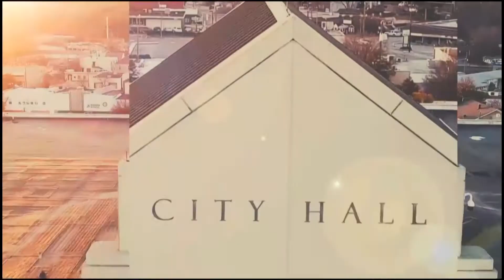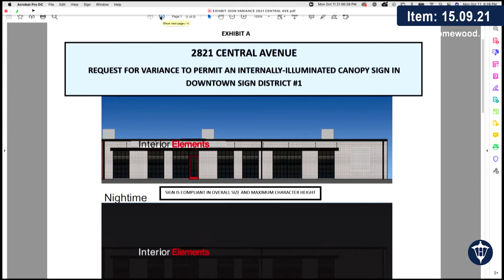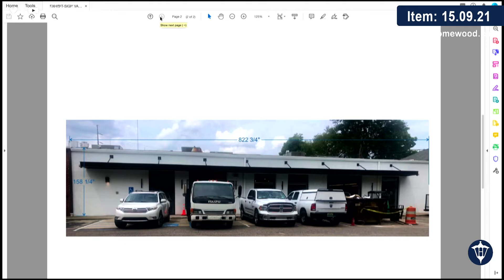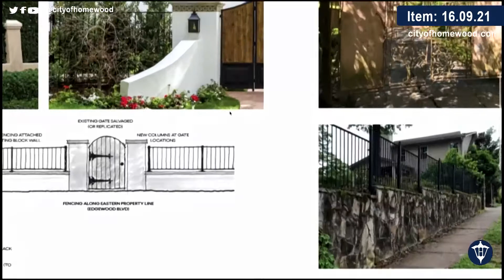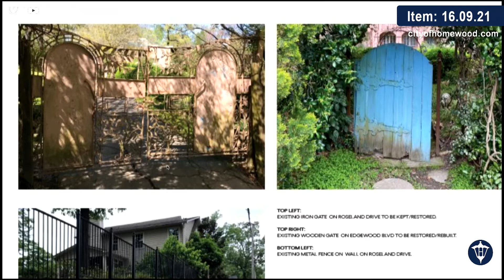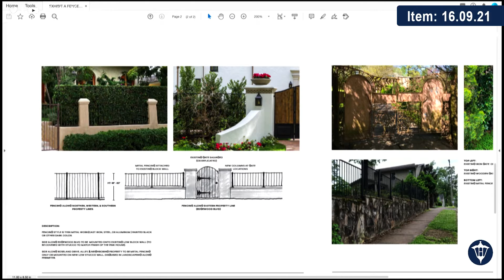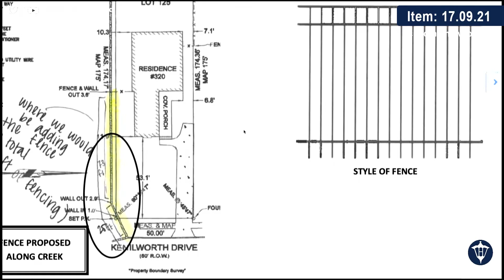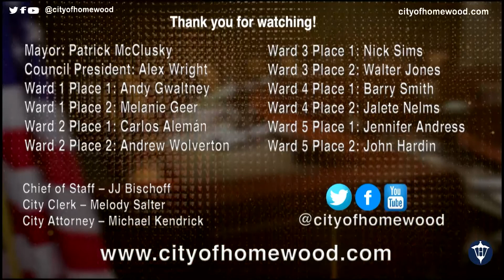Homewood City Council Oct. 11, 2021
Among the items discussed at the Homewood City Council meeting, Oct. 11, 2021: for consideration of a variance to permit an internally illuminated canopy sign in Downtown Sign District #1 at 2821 Central Avenue. Public hearing for consideration of two front yard fence variances at 214 Edgewood Blvd. Upcoming meeting schedules